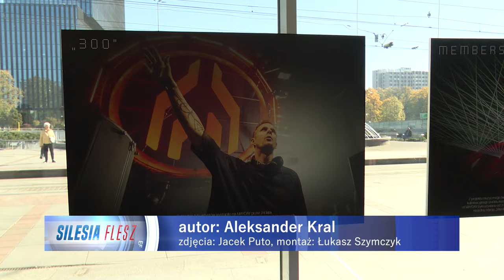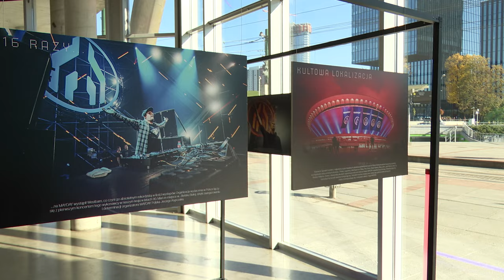Mayday ma 25 lat 25.10.2024